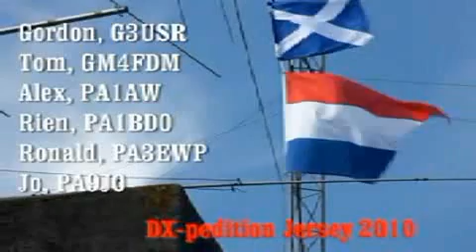Jersey_2010_DXpedition_Part1.AVI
A team of six operators will head to the island between june 29th and july 6th 2010. Team members are: G3USR - GM4FDM - PA1AW - PA1BDO - PA3EWP -PA9JO. Main focus will be on 6 meter / 50 Mhz..
Operation will be from the Jersey Amateur Radio Society at the old German signal station at La Moye.
Grid: Grid Locator : IN89ve - IOTA EU-013.
Callsigns used are : GJ4FDM, GJ3USR and MJ/PA1BDO, MJ/PA3EWP, MJ/PA9JO & MJ/PA1AW.